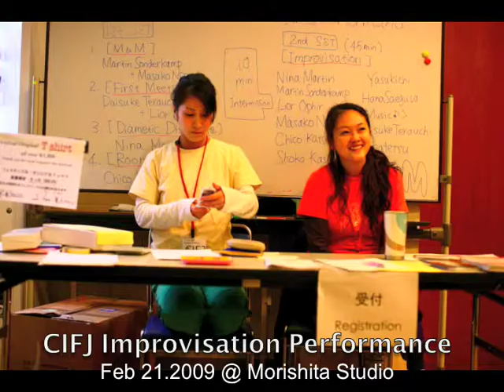CIFJ2009 Photo gallery